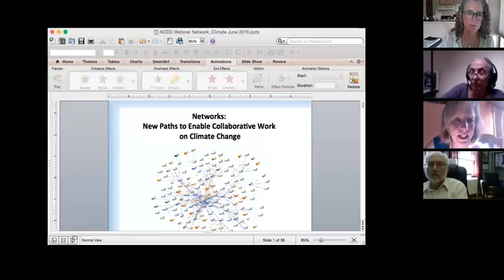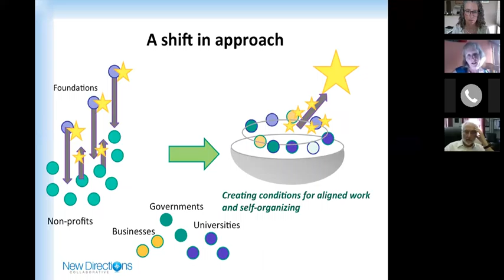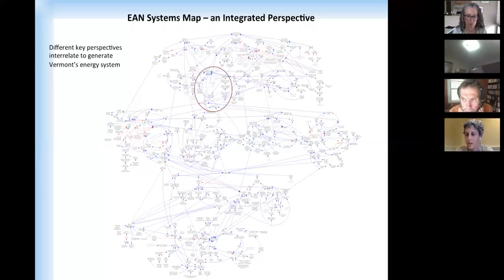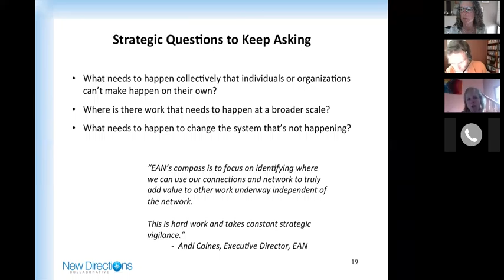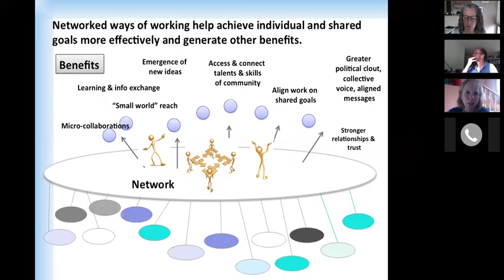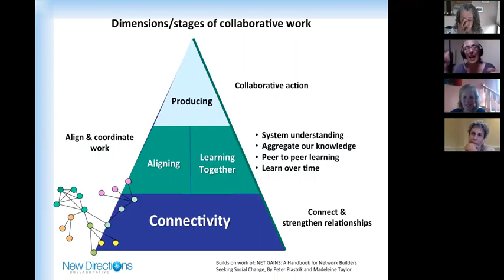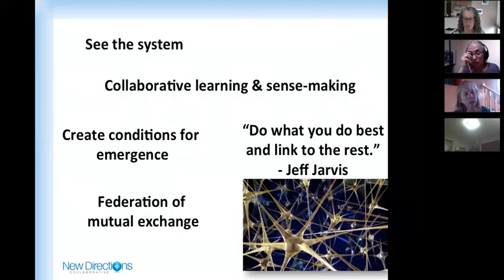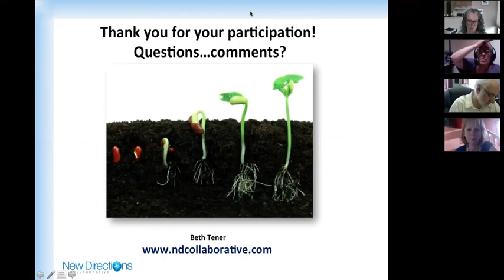D&D Climate Action Network ib Networks: New Paths to Enable Collaborative Work on Climate Change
This is a 2-hour long dialogue with Beth Tener and her colleague, Jen Berman, on how to use networks of organizations in building effective, large-scale climate change initiatives such as Re-Amp in the Mid-West (a network of organizations across multiple states that led to an effective strategy for bringing utility companies into using renewable energy).  She suggested that networks might be the next evolutionary step in resolving large, complex, and what some people call the 'wicked' problem of climate change work.